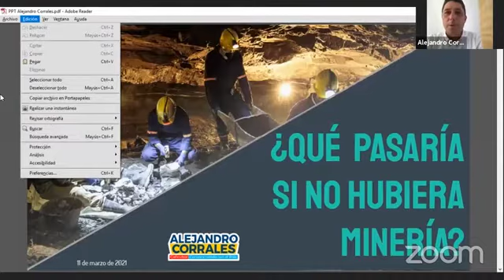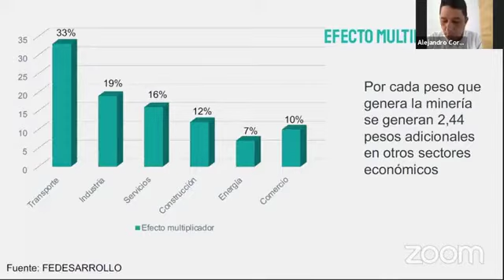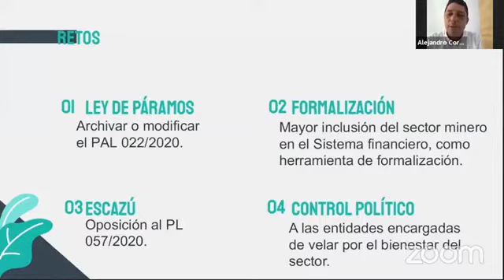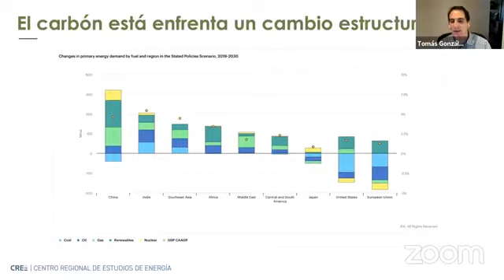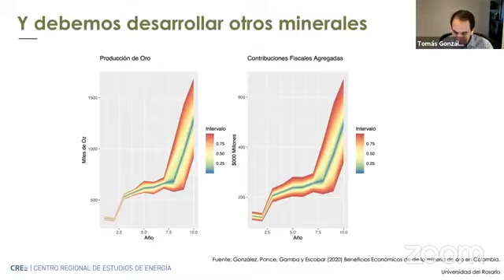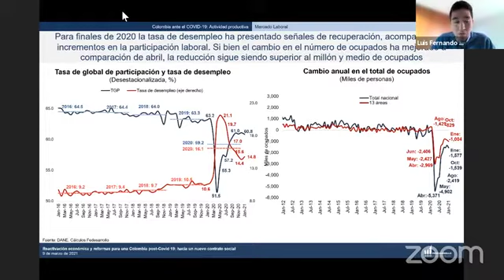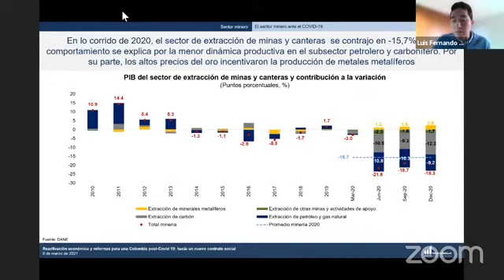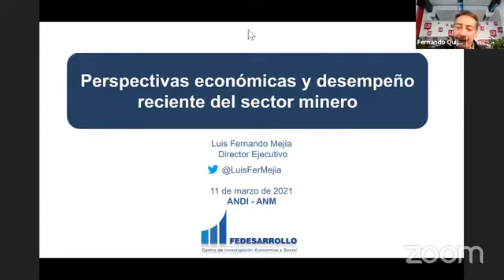Módulo Economía del Foro Emergencia ¿Un país sin minería?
· Luis Alberto Rodríguez, Director de Planeación  Nacional.
 · Tomás Gonzalez, Director Centro Regional de
 Estudios de Energía.
 · José Manuel Restrepo, Ministro de Comercio,
 Industria y Turismo.
 · Luis Fernando Mejía, Director de Fedesarrollo.
Modera: Fernando Quijano, Director General del
 Diario La República